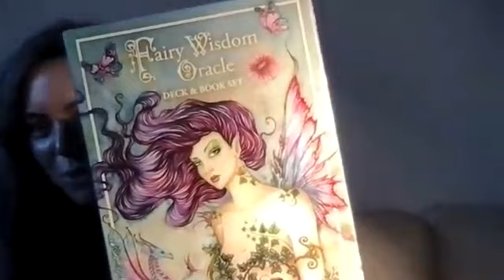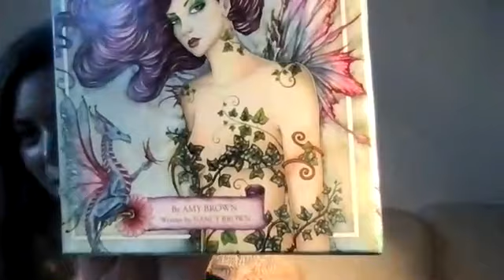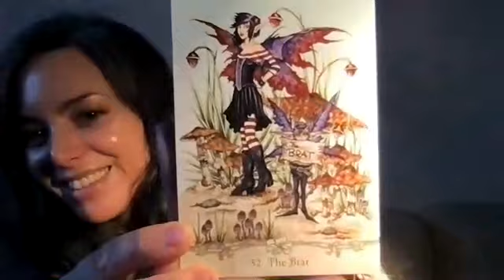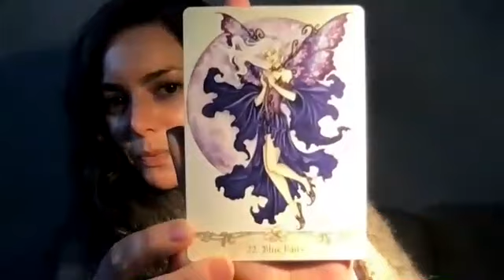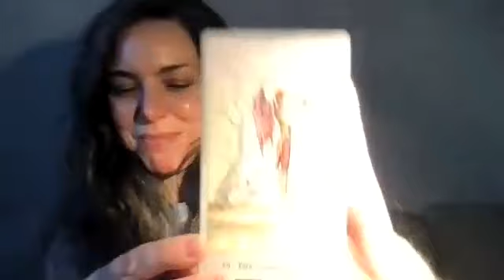For The New You to Manifest, You Must Say Goodbye to a Part of You – messages from Archangel Gabriel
In this channeling, Archangel Gabriel sends frequencies to dilute confusion, hurt, pain, and help to make sense of our lives, find clarity and correct perceptions.

Archangel Gabriel talked about the challenges and changes that we have been facing recently, from shattered dreams, relationship breakdowns, alterations in family dynamics to workplace relationships.

These experiences are natural processes of growth and transformation, even if they don't feel good initially. Such changes imply letting go of something old, independently of how that ended up happening. As a consequence, you may feel a part of you is no longer there which leads to a feeling of loss.
Pause – for reflection, understanding and integration of the light codes available on Earth that you are receiving now (resting allows the nervous system to integrate and upgrade for proper functioning).

With the disintegration of our old selves, there`s space for the new, but we may not yet know how the new is like. Archangel Gabriel advises to be curious about the new, to stay centered and within the self-understanding, pause for reflection, one does not need to rush into situations, and can avoid hasty decisions. Rather, observe and choose to experience only those that truly resonate with you.

Be open to new forms of viewing, interpreting, and inferring things about your past. These times of processing of our lives are great opportunities for consciousness expansion and evolution-ascension.

Messages from the Oracle Cards:
. The Human Myth
Humans tend to create and apply myths and misconceptions as rules and guidelines and these shape us both individually and collectively for generations.
Question these assumptions with an open mind, understand their context, and avoid classifying them as right or wrong.
On an individual level, many of these “myths” are associated with life expectations and can lead to non-sustainable situations

. The Brat
We need to gain awareness and acknowledgement of patterns in behavior, specifically the tendency towards “brattiness” or controlling behaviors. Brattiness is when we want things our way, whether someone else`s behaviours, their opinions and wishes, or situations “must be this way”, otherwise we perceive it as a tragedy in our lives.

. The Blue Fairy
The recognition and lessons we take from “The Human Myth” and “The Brat” provide us relaxation because we find our truths, which brings centeredness. From here the knowledge can be turned into Wisdom.
From Wisdom we can become Fairies ourselves and pour magic in our reality and world, the way that we truly want.

. The Compassionate
Not being judgmental and not dismissing incorrect concepts, ideas, behaviors, thoughts, and feelings due to shame, anger, betrayal, feelings of betrayal, and unfairness.
It is normal for people to have difficult times when they are still processing things that have hurt them or had an impact on their lives. However, this should only be a phase/stage, and not something to get attached to and allow to fester and impregnate.

Time-Stamps:
00:00 Life's Challenges and Transformations
10:19 Oracle Cards, Fun and Life Myths
14:42 Transforming Brattiness: A Fairy's Power
20:59 Processing Difficult Times Without Judgment

Oracle Cards used in this video:
. Fairy Wisdom Oracle Deck:
Cards: The Human Myth, The Brat, The Blue Fairy

. For the Love of Dragons:
Cards: The Compassionate

In line with this transmission, here`s the link if you haven`t watched it: